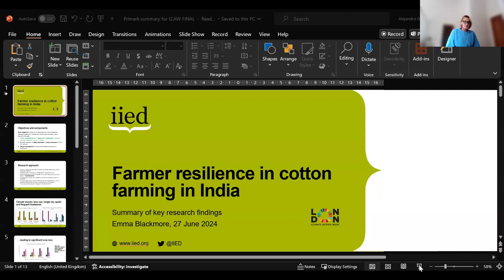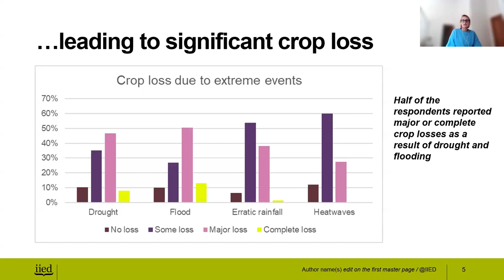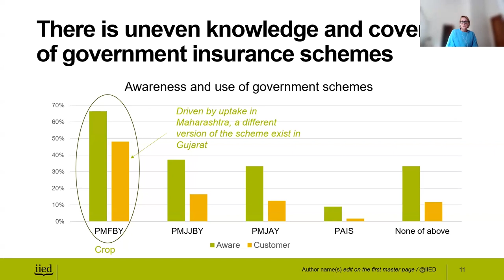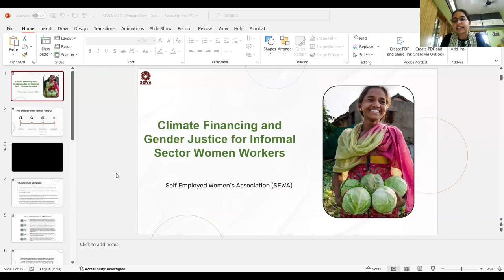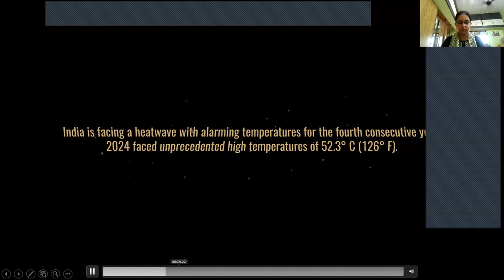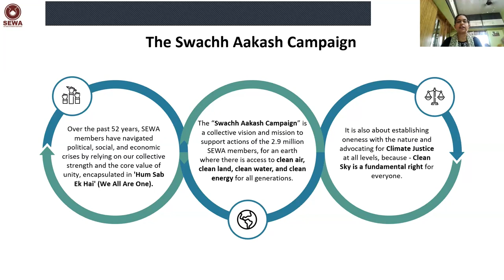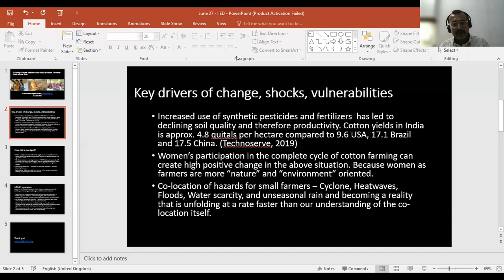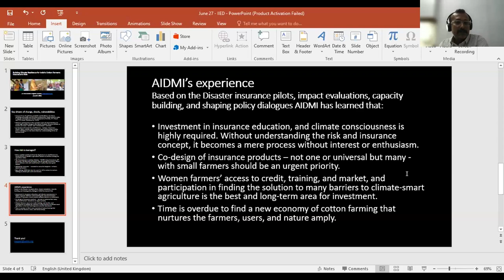Building climate resilience for India’s cotton farmers: insurance's role?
India is the world's largest producer of cotton – accounting for nearly a quarter of global production. However, its position as a critical player in the global textile supply chain is increasingly threatened by climate change.

This event during London Climate Action Week 2024 discussed a recent study conducted by the International Institute for Environment and Development (IIED) with the Self-Employed Women’s Association (SEWA) and All India Disaster Mitigation Institute (AIDMI), supported by Primark.

It explored cotton farmers’ vulnerabilities, perceptions and responses to climate and other shocks, as well as current and potential use of insurance.

Speakers:
0:00 - Introduction
2:20 - Emma Blackmore, associate, Shaping Sustainable Markets, IIED
14:03 - Rajvi Roshipura, senior coordinator, SEWA
23:32 - Vishal Pathak, coordinator, AIDMI
29:35 - Ayandev Saha, lead, climate risk insurance, K.M. Dastur & Company Limited
37:41 - Vaishali Bahel, Sustainable Cotton Programme, Primark
45:08 - Charlie Langdale, chair, climate risk and resilience, Howden Group and CEO, Humanity Insured
51:20 - question-and-answer session